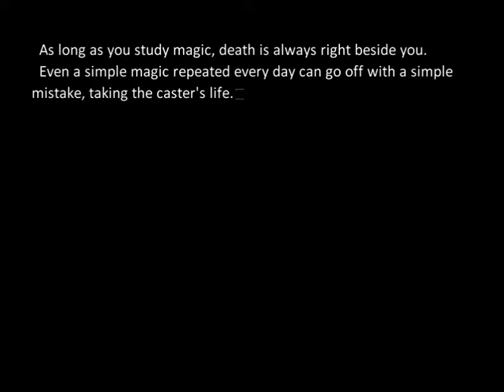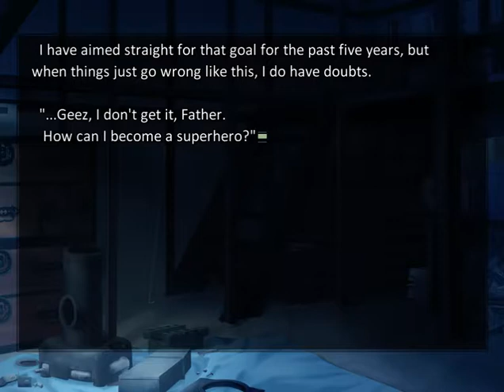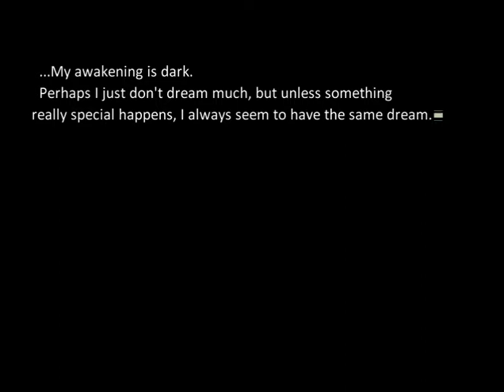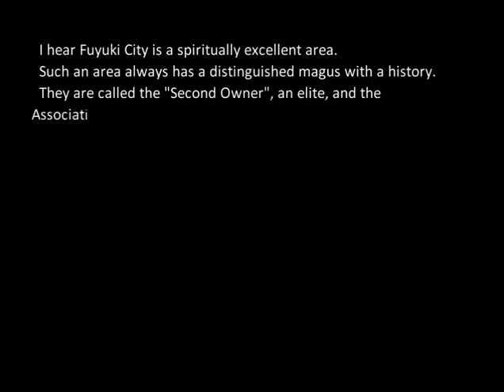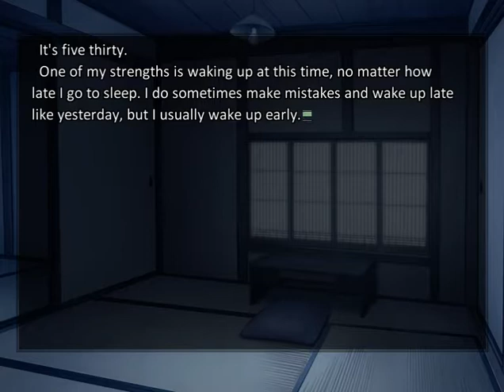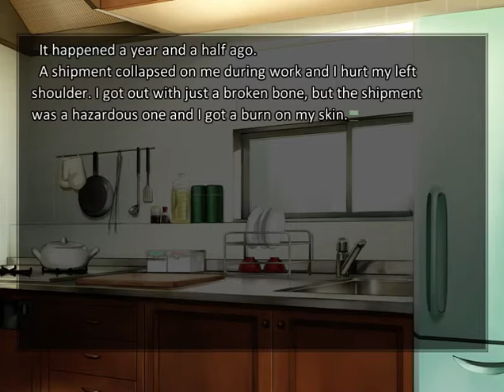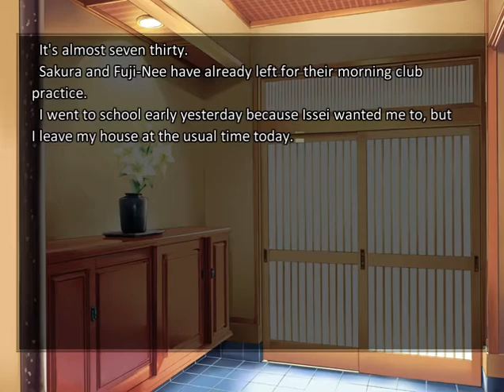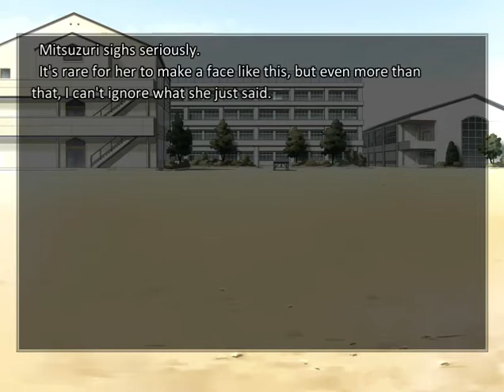Let's Read Fate Stay Night ep 13 'Who Likes Him?'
It is baffling to me because how can anyone like Shinji at all. He's a supreme asshole that really is a horrible person. I'm glad Rin shot him down in the way she did.